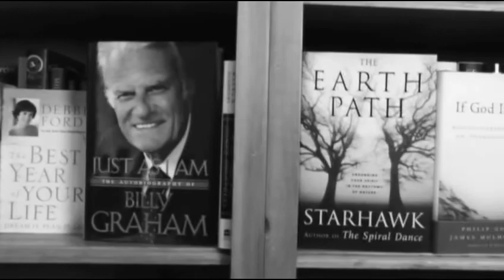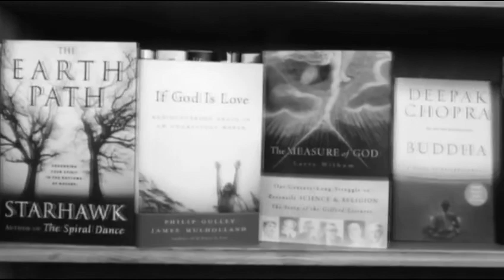"I Believe" by HarperOne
For over thirty-five years, we have published the books that have changed people's lives, influenced culture, built bridges, and withstood the test of time. Visit harperone.com.

Video by Hear Now Productions, hearnowproductions.com